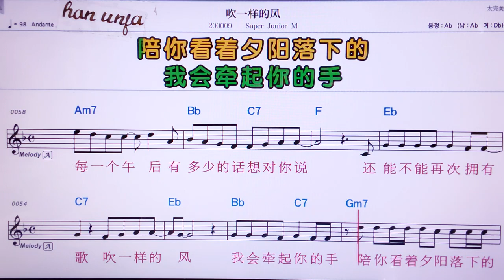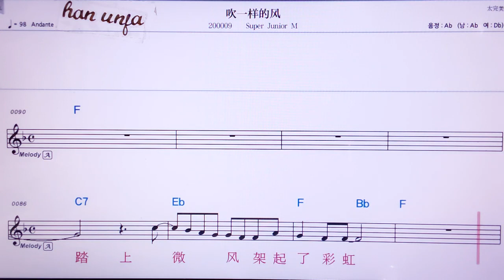💖 추이이양더펑/ Super junior M👍MR,노래방, 악보, 코드,Karaoke With Sheet Music